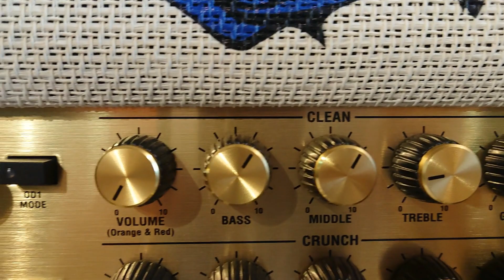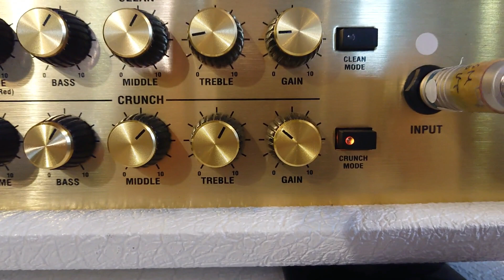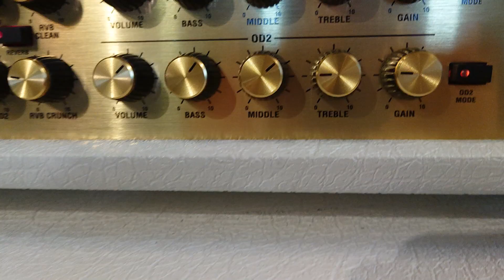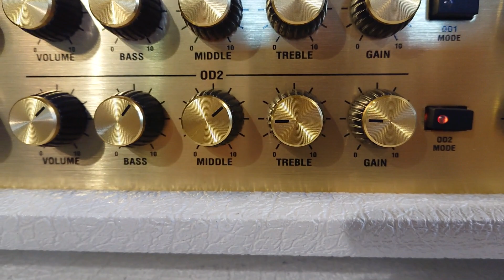D_Drive Yuki's Marshall JVM 410H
Marshall 社が制作してくれた私のオリジナルMarshallアンプを紹介します！マイキングなどは一切しておらずスマホのXperia XZ3で撮影しただけの映像ですが、サウンドも含め楽しんでください。